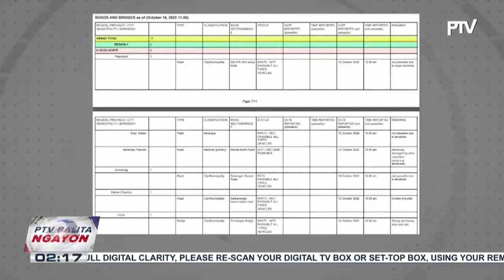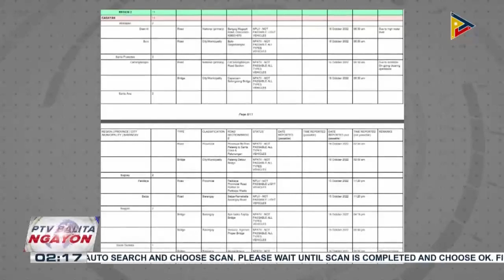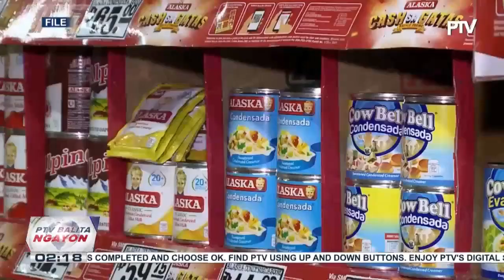2-K pamilya, apaketado ng Bagyong NenengPH; DSWD, bumuo ng dalawang grupo upang magbigay ng...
2-K pamilya, apaketado ng Bagyong NenengPH; DSWD, bumuo ng dalawang grupo upang magbigay ng agarang tulong sa Cagayan;
Presyo ng kandila bago mag-undas, nag-umpisa nang tumaas